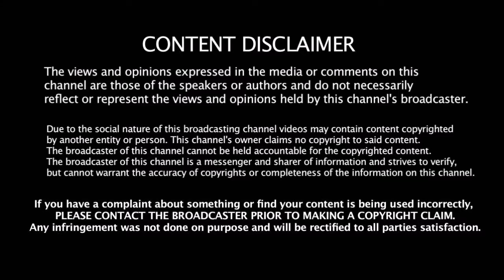திட்டம் போட்டு ஸ்ரீதேவியை மடக்கிய போனி கபூர் | Sridevi & Boney Kapoor Love Story